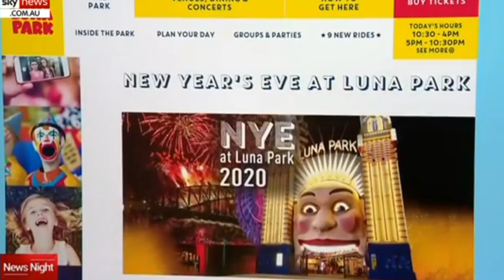Luna Park Sydney Under Investigation For C-19 Breaches At Their New Years Eve Party!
Fighting And Crushed Crowds All Under Investigation At Luna Park Sydney's NYE Party!
Those who bought tickets for the event feel they were forced into a high-risk situation.

The incident has sparked two separate investigations with Luna Park Sydney saying it will “fully co-operate with any inquires or information-gathering by NSW authorities”.

Premier Gladys Berejiklian said she was not aware of what had happened, however “any breach, intentionally or unintentionally causes us great concern, and if that was the case we’ll be on top of it straight away.”

additional relating to content: luna park sydney under investigation,luna park covid breaches,luna park covid,luna park sydney covid scare,covid luna park,luna park sydney,luna park nye review,luna park sydney 2021,luna park,australia,sydney,news,luna park sydney (amusement park),amusement park (industry),amusement park,nine news australia,channel 9,nine news,channel 9 news,australia news,australian news,sydney news,latest news australia,luna park disaster,luna park sydney australia,luna park sydney under investigation,luna park covid breaches,luna park covid,luna park sydney covid scare,covid luna park,luna park sydney,luna park nye review,luna park sydney 2021,luna park,australia,sydney,news,luna park sydney (amusement park),amusement park (industry),amusement park,nine news australia,channel 9,nine news,channel 9 news,australia news,australian news,sydney news,latest news australia,luna park disaster,luna park sydney australia,luna park sydney under investigation,luna park covid breaches,luna park covid,luna park sydney covid scare,covid luna park,luna park sydney,luna park nye review,luna park sydney 2021,luna park,australia,sydney,news,luna park sydney (amusement park),amusement park (industry),amusement park,nine news australia,channel 9,nine news,channel 9 news,australia news,australian news,sydney news,latest news australia,luna park disaster,luna park sydney australia,luna park sydney under investigation,luna park covid breaches,luna park covid,luna park sydney covid scare,covid luna park,luna park sydney,luna park nye review,luna park sydney 2021,luna park,australia,sydney,news,luna park sydney (amusement park),amusement park (industry),amusement park,nine news australia,channel 9,nine news,channel 9 news,australia news,australian news,sydney news,latest news australia,luna park disaster,luna park sydney australia,luna park sydney under investigation,luna park covid breaches,luna park covid,luna park sydney covid scare,covid luna park,luna park sydney,luna park nye review,luna park sydney 2021,luna park,australia,sydney,news,luna park sydney (amusement park),amusement park (industry),amusement park,nine news australia,channel 9,nine news,channel 9 news,australia news,australian news,sydney news,latest news australia,luna park disaster,luna park sydney australia,luna park sydney under investigation,luna park covid breaches,luna park covid,luna park sydney covid scare,covid luna park,luna park sydney,luna park nye review,luna park sydney 2021,luna park,australia,sydney,news,luna park sydney (amusement park),amusement park (industry),amusement park,nine news australia,channel 9,nine news,channel 9 news,australia news,australian news,sydney news,latest news australia,luna park disaster,luna park sydney australia,luna park sydney under investigation,luna park covid breaches,luna park covid,luna park sydney covid scare,covid luna park,luna park sydney,luna park nye review,luna park sydney 2021,luna park,australia,sydney,news,luna park sydney (amusement park),amusement park (industry),amusement park,nine news australia,channel 9,nine news,channel 9 news,australia news,australian news,sydney news,latest news australia,luna park disaster,luna park sydney australia,luna park sydney under investigation,luna park covid breaches,luna park covid,luna park sydney covid scare,covid luna park,luna park sydney,luna park nye review,luna park sydney 2021,luna park,australia,sydney,news,luna park sydney (amusement park),amusement park (industry),amusement park,nine news australia,channel 9,nine news,channel 9 news,australia news,australian news,sydney news,latest news australia,luna park disaster,luna park sydney australia,luna park sydney under investigation,luna park covid breaches,luna park covid,luna park sydney covid scare,covid luna park,luna park sydney,luna park nye review,luna park sydney 2021,luna park,australia,sydney,news,luna park sydney (amusement park),amusement park (industry),amusement park,